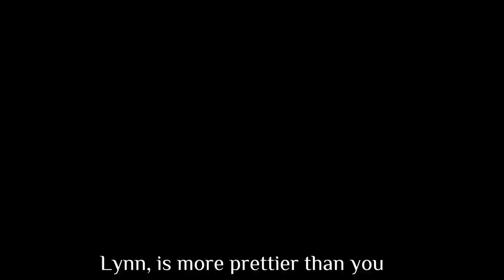TOP 20 || Pick me girl 👱🏻‍♀️👱🏻‍♀️ Compilation || Gacha Meme / Gacha Trend